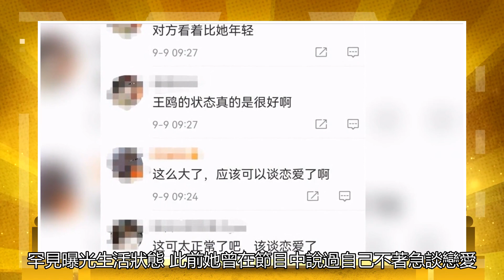38歲王鷗疑似戀情曝光？兩人同回酒店過夜，挽手摟肩舉止親密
該男生首先去王鷗劇組探班，隨后兩人進入同一輛車中，一同吃飯，最后深夜同回酒店過夜，他們二人同框時舉止親密，像是戀愛中的小情侶一般。